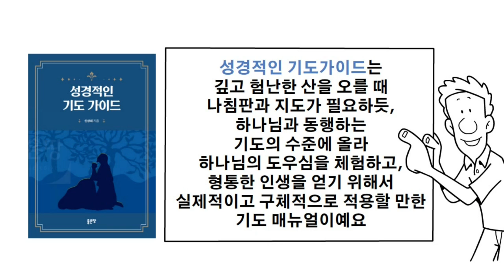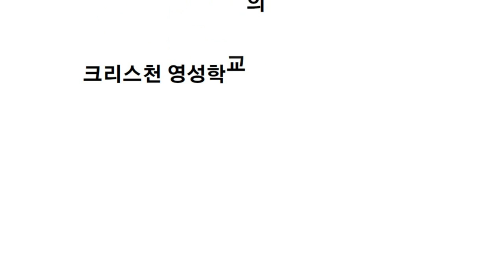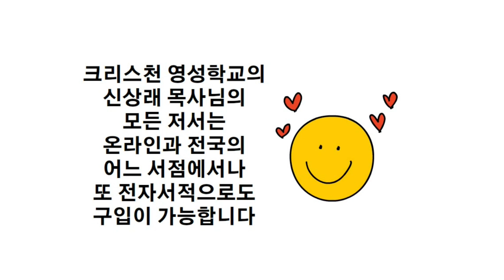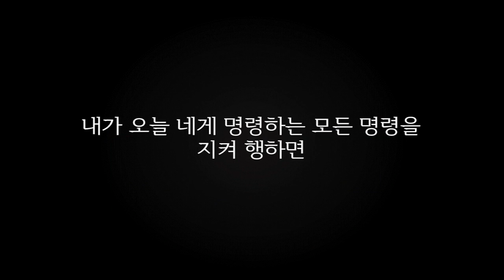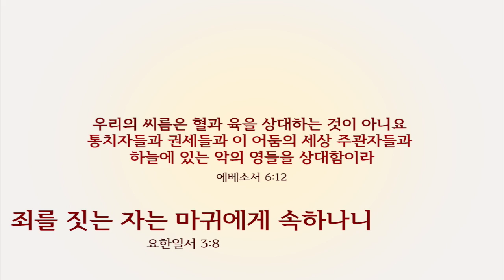사람들은 끝없이 짓는 죄를 다룰 수 있는 능력이 없다